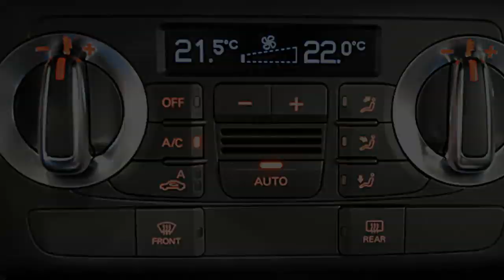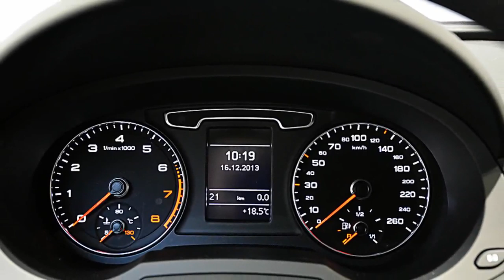Audi Q3 1.4TFSI 150PK S-tronic Pro Line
10 km
  Prijs:     € 43.675
  Merk:     Audi
  Model:     Q3
  Type:     1.4TFSI 150PK S-tronic Pro Line
  Carrosserievorm:     SUV (5 drs)
  Bouwjaar:     2014
  Transmissie:     automaat
  Kleur:     Kobaltblauw metallic
  BTW/Marge:     btw
  Brandstof:     benzine
* Airco
* Armsteun voor
* Blanke dakreling
* Blanke sierlijsten
* Boordcomputer
* Bumpers in exterieurkleur
* Comfort Airconditioning
* In hoogte verstelbare stoelen
* Lichtmetalen velgen
* Metallic lak
* Mistlampen voor
* MMI Navigatie
* Multifunctioneel Stuurwiel
* Navigatiesysteem
* SD Card Reader
* Stuurbekrachtiging
* Telefoonvoorbereiding
* Xenon koplampen

Voor meer informatie kunt u contact opnemen met Teun Stoop.

Aanbieder
Heron Hoorn
De Marowijne 53
1689AR ZWAAG